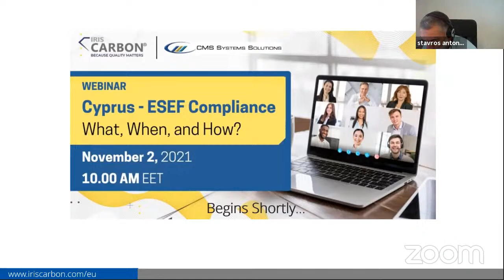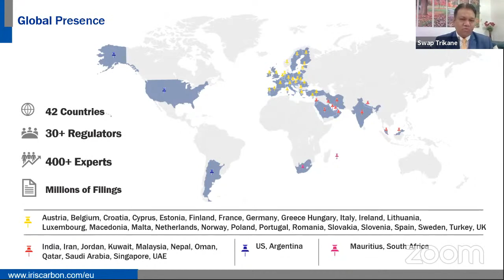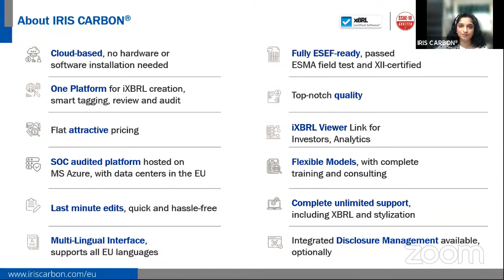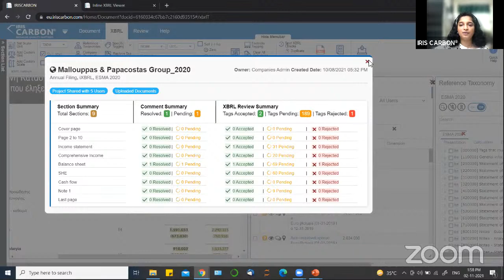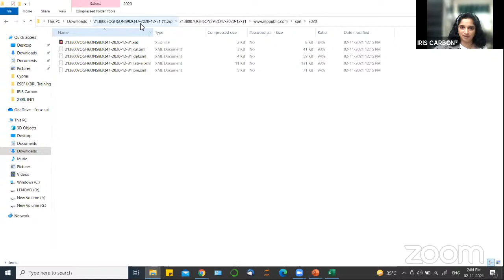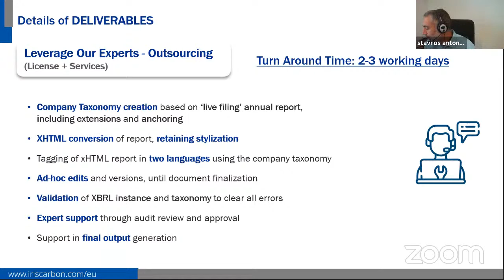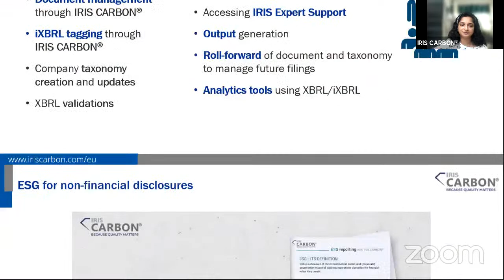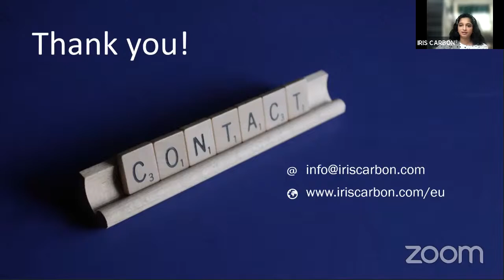Cyprus - ESEF Compliance - What, When, and How?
Many companies listed in the EU, including in Cyprus, are starting to comply with the ESEF iXBRL mandate for the very first time with their 2021 annual reports. Annual reports can no longer be submitted in PDF format. Companies need to prepare their annual reports in xHTML format with XBRL tags embedded. This webinar will give you insightful and interesting information on how to comply with this new mandate.

• ESEF mandate — Its rollout status and its phases
• The ESEF iXBRL report creation process
• How to generate high-quality ESEF iXBRL reports